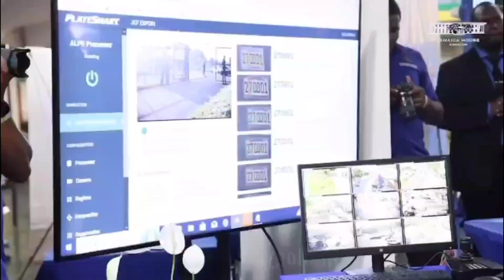SCHOOLAZ EATING CUCUMBER ON VIDEO😱FETUS, MOTHER, FATHER, & SON WIPE OUT